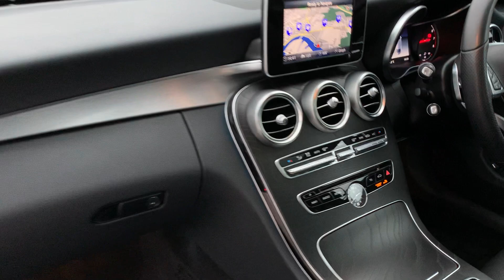2017(67) Mercedes-Benz C200 AMG Line Premium G-Tronic+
We are delighted to present the latest addition to our prestige coupe range, the Mercedes-Benz C200 AMG Line (Premium) G-Tronic+ which benefits from a full Mercedes-Benz main dealer service history and an exceptional specification from new including; Panoramic glass sunroof, Mercedes connect me remote online and 66 litre fuel tank. To speak to one of our specialist sales advisers about finance, buying or selling a car, booking a test drive or any finance options, please complete the online enquiry form on our website or phone our dealership on 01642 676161 / 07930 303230